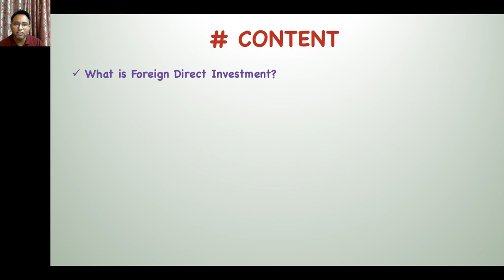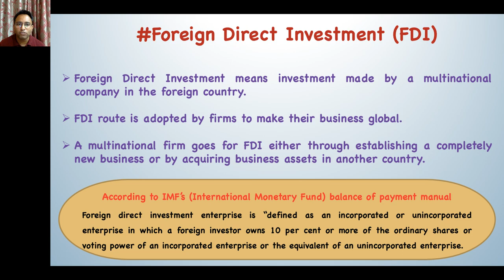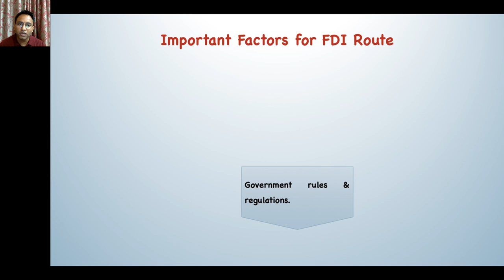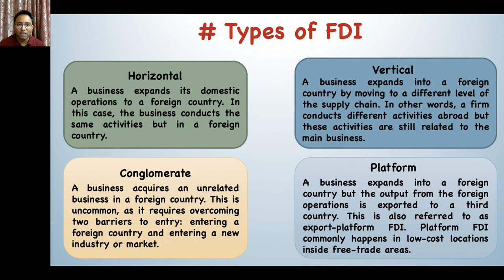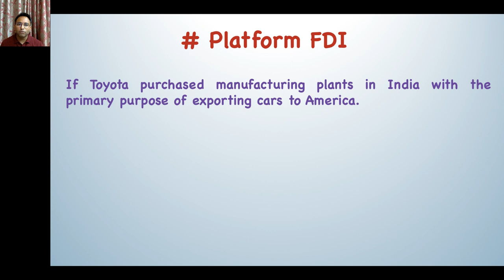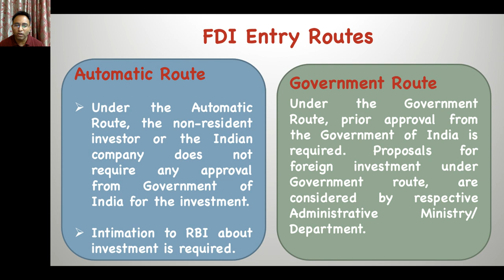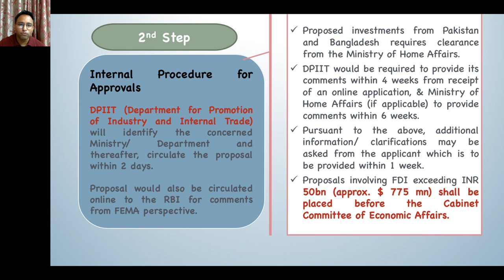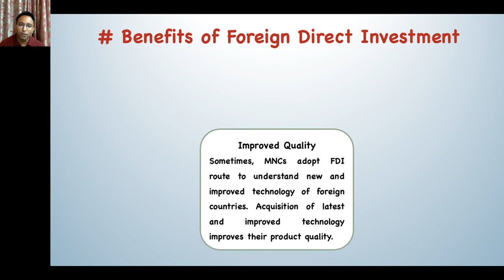Foreign Direct Investment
Foreign Direct Investment (FDI) is a long term investment made by one company in the foreign country. Country where company is incorporated is called home country and the country where investment is being made is known as host country. Since FDI route makes company's business global therefore, these companies are known as Multinational companies. In India, two routes i.e. automatic and government routes are used for FDI and sectors come under the automatic or government route are pre decided by the Indian government. Company can go for FDI by opting  horizontal, vertical, conglomerate and platform method. In this video, you will learn